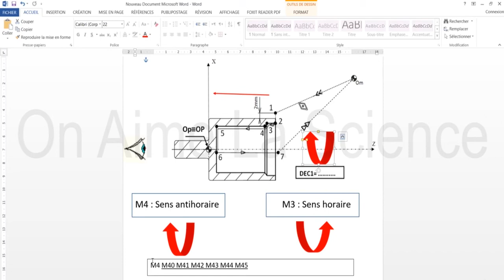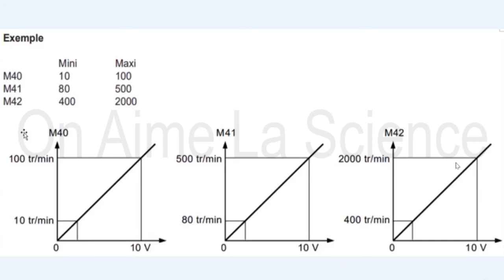Choix du sens de rotation de la broche et la gamme de rotation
Cette chaîne est réservée aux cours et formations liées au domaine de la mécanique.